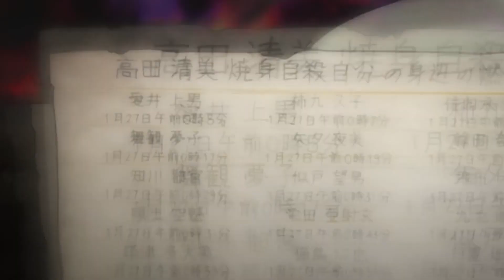Death Note Hidden Details - Breakdown of the Finale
Video Essay and Analysis of how Light Yagami and L's battle ends in the final episode. There are many details in the show that I wanted to share so I hope you enjoy this one.